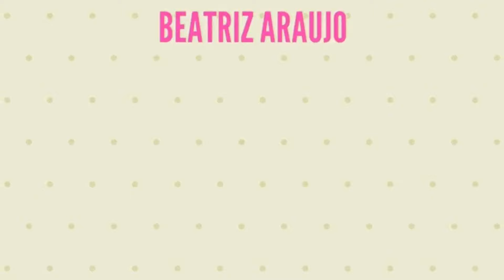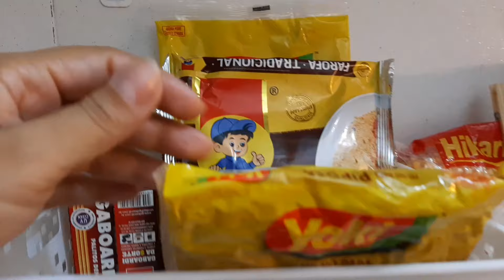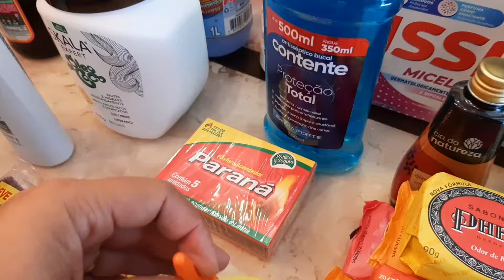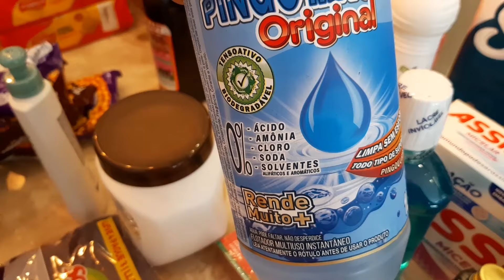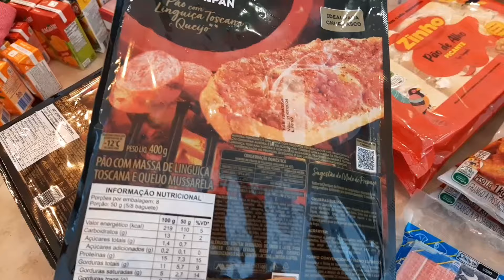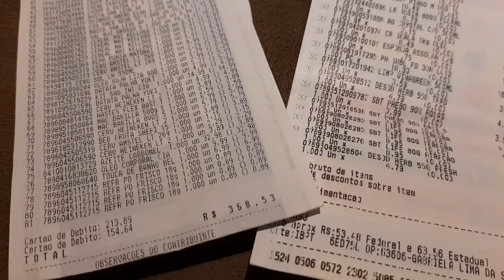COMPRAS DO MÊS NO ATACADISTA | COMPRA DE MAIO | MOSTREI VALORES DE TUDO | Frescurinhas da Bia